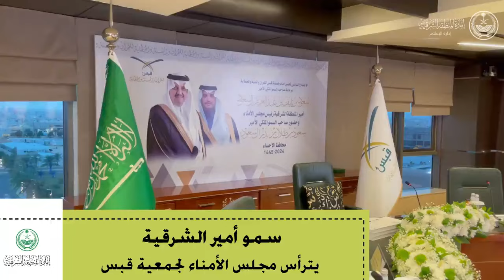ترأس صاحب السمو الملكي الأمير سعود بن نايف بن عبدالعزيز أمير الشرقية رئيس مجلس أمناء جمعية قبس ل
ترأس صاحب السمو الملكي الأمير سعود بن نايف بن عبدالعزيز
رئيس مجلس أمناء جمعية " قبس " للقرآن والسنة والخطابة، الاجتماع السادس لمجلس الامناء بجامعة الملك فيصل اليوم الخميس ودشن سموه الخطة الاستراتيجية والتشغيلية للجمعية، إضافة لمنصة قبس الإلكترونية، وذلك بحضور صاحب السمو الملكي الأمير سعود بن طلال بن بدر آل سعود محافظ الاحساء، ومعالي الشيخ الدكتور صالح بن حميد امام وخطيب المسجد الحرام مستشار خادم الحرمين الشريفين عضوٍ هيئة كبار العلماء، وعدد من اصحاب السمو والمعالي.